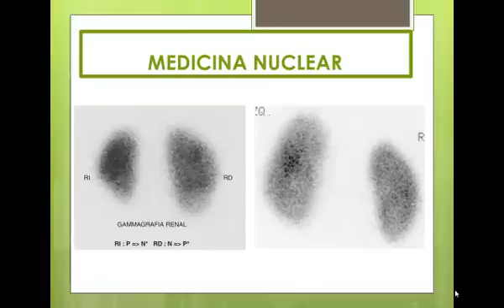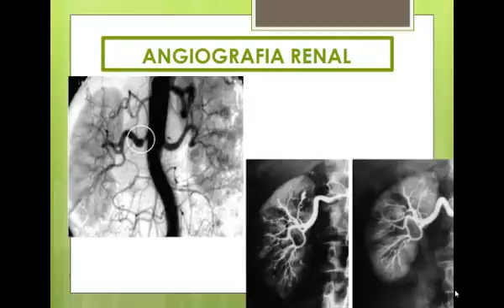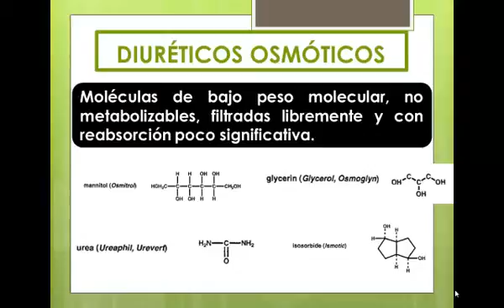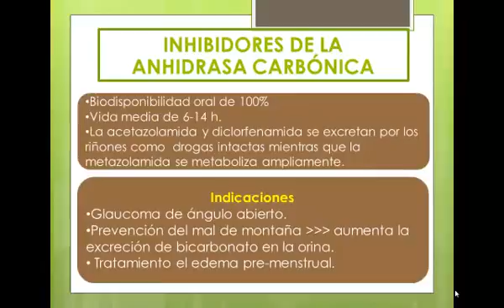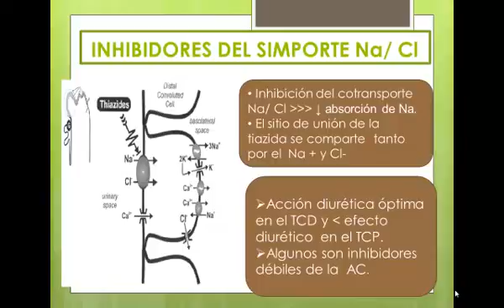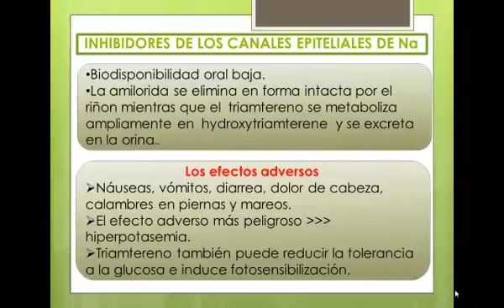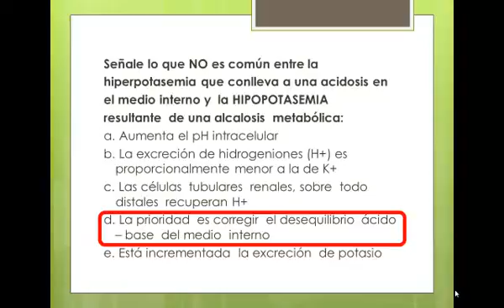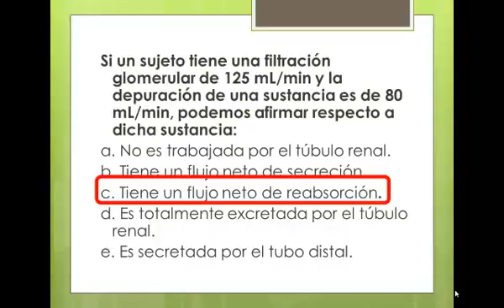Tmmed nefrología - 4 5